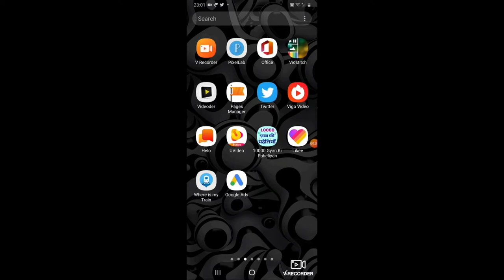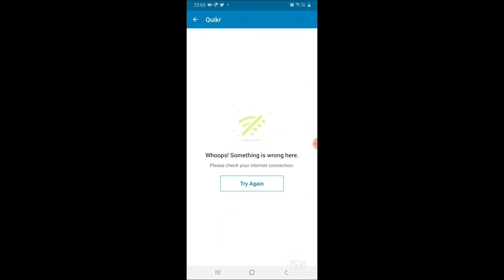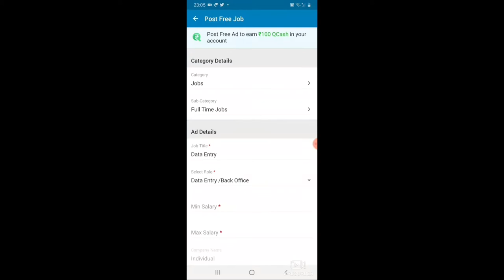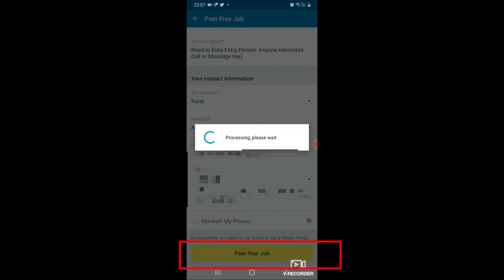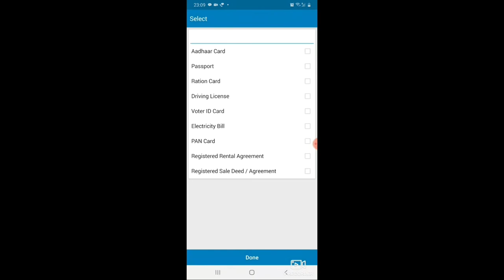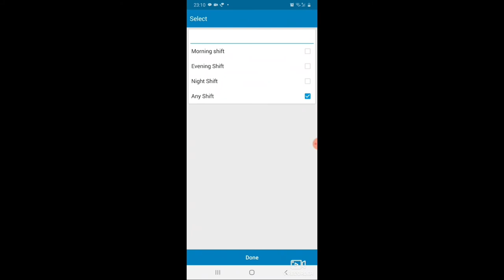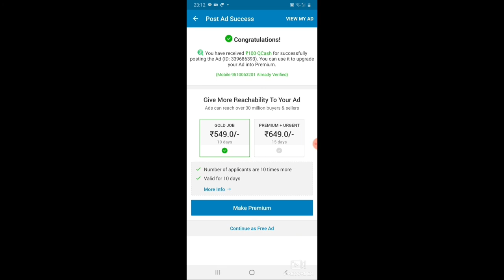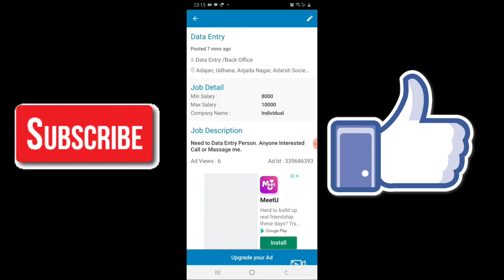How to Post Ads On Quikr | Quikr Pe Post Ads Kaise Kare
Hello dosto is video me maine bataya hai ki quikr par ap post ads kaise kar sakte hai. quikr par post ads laga sakte hai. is video ko dekhne ke baad apko acchi tarah samaj me a jayenga ke ap quikr par ads post kaise kar sakte hai.

how to post ads on quikr
quikr pe post ads kaise kare
quikr par saman kaise bache
how to sale on quikr
job ki ads kaise post kare
quikr par add kaise daale
quikr par add kaise dalen
quikr me job ki ads kaise kare